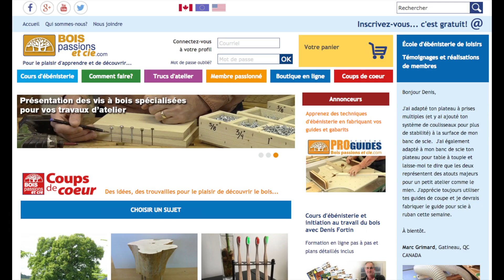Marquage au trusquin pour queues d'aronde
Voici un truc de marquage pour vos queues d'aronde. Le trusquin, outil traditionnel, est très précis et efficace. Le ciseau à bois peut aussi faire un très bon travail de précision pour marquer les queues d'aronde. Avec un peu de pratique vous maîtriserez les différentes techniques. Découvrez d'autres trucs dans les formations en ligne de Bois passions et cie.